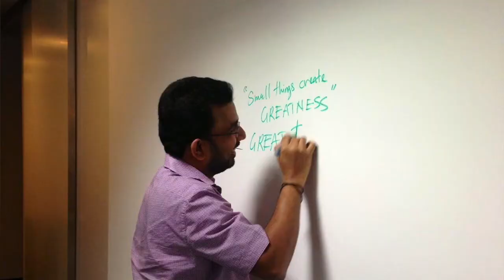Are You Doomed to Fail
Are you setting yourself up for failure before you even start? Learn the very first biggest mistake people make when they decide to become entrepreneurs.